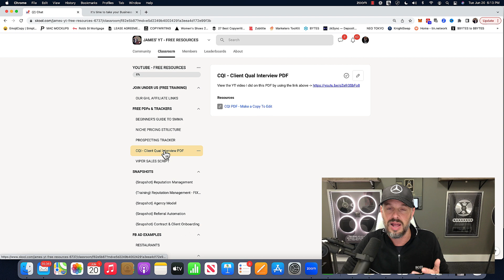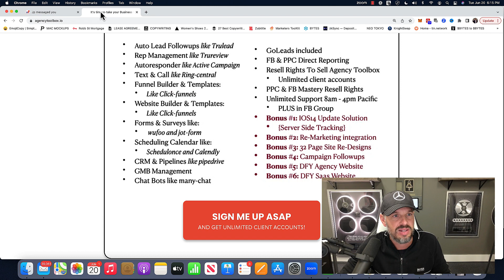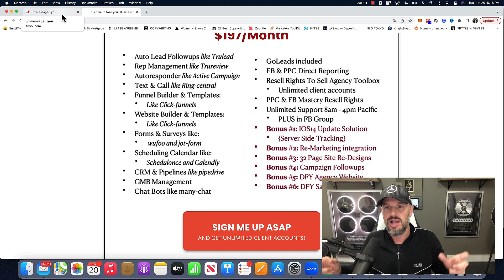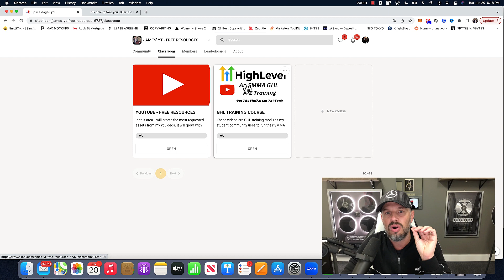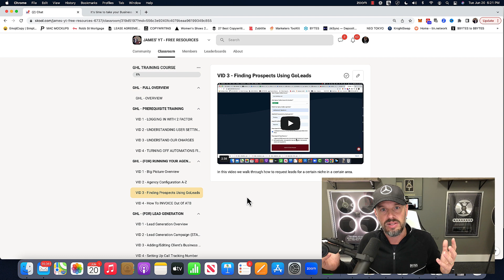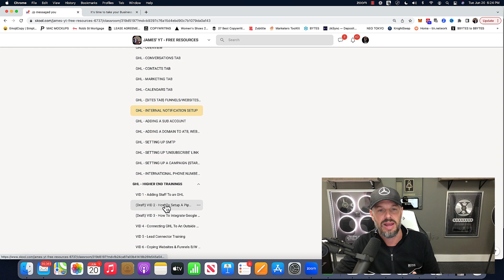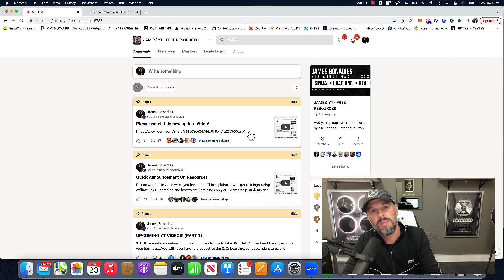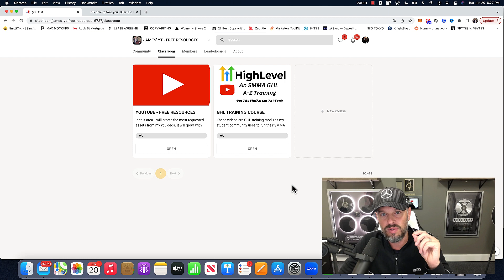Use This GoHighLevel Training To Master Your SMMA In 2023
In This Skool community you get:
✅ Complete AI Website Arbitrage training (Adding new modules every week)
✅ Exact prompts & templates I use
✅ Go HighLevel Training + GHL Ai Training
✅ Community support
💥 A FREE Client Qualification Interview Sales Web App
✅ Marketing Agency Essentials (Foundation Training for Agencies)
✅ 14 Done For You Funnels
✅ FB Ads Training
✅ PPC Training
✅ Upwork Training
✅ Linkedin Training
✅ Cold Email Training

To stay compliant please read the testimonial language below:
*Earnings and income representations made by James Bonadies, Jason McKim, and Visibility Cloud, LLC dba Local Marketing Vault and twopagesites.com and their advertisers/sponsors/affiliates (collectively, "Visibility Cloud, LLC") are aspirational statements only of your earnings potential. We have the benefit of doing this business model for 7 years and we IN NO WAY guarantee you will get similar results. The results of us as well as students are NOT the typical results of a newcomer to an online business or any business. These results are not typical and results will vary greatly.